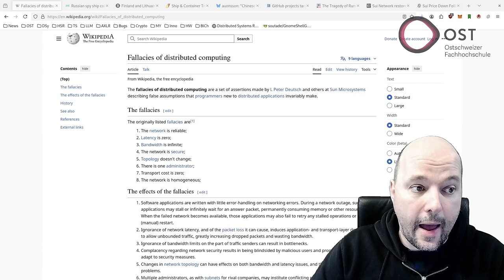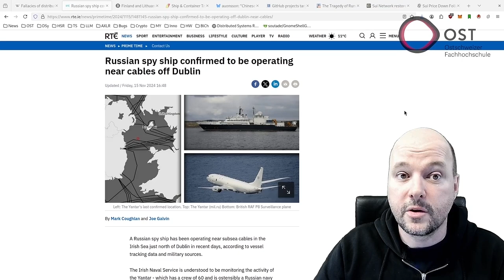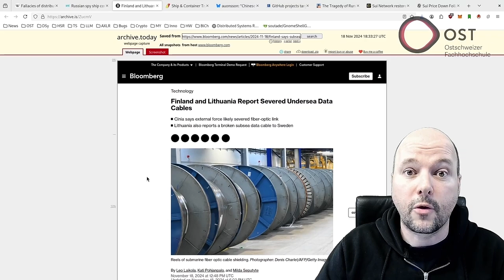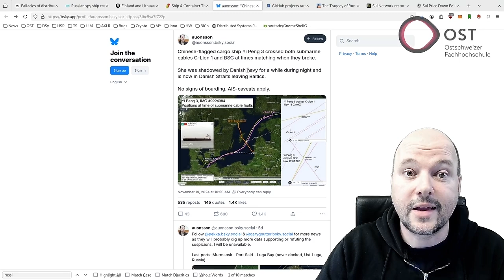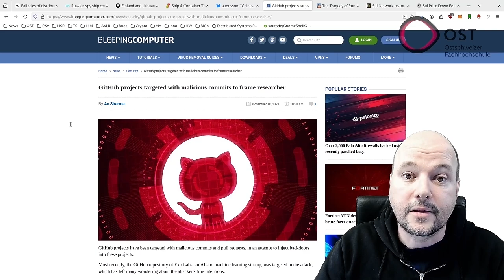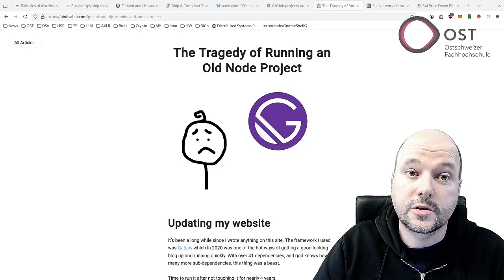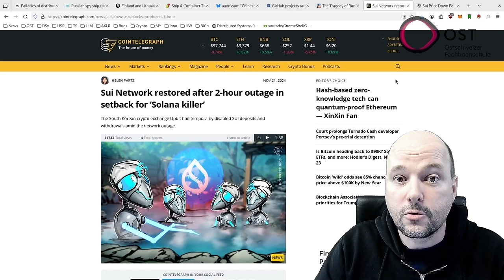Distributed Systems & Blockchain - In the News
This weekly summary covers recent developments in distributed systems and blockchain. Two submarine cable incidents highlight network vulnerability: a suspicious vessel near Dublin's cables, and severed cables in the Baltic Sea with evidence pointing to deliberate damage. GitHub projects faced malicious code injection attempts through Unicode-encoded payloads, while a case study of a 4-year-old project demonstrated the risks of outdated dependencies. Finally, the Sui blockchain experienced a two-hour outage due to an integer overflow bug.